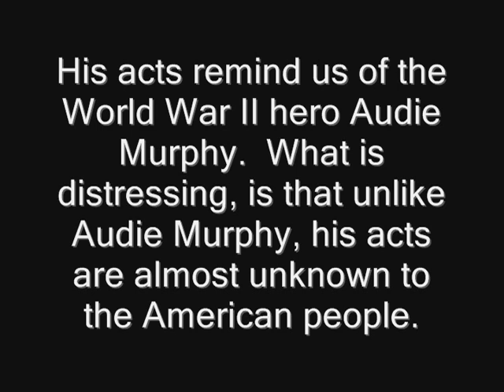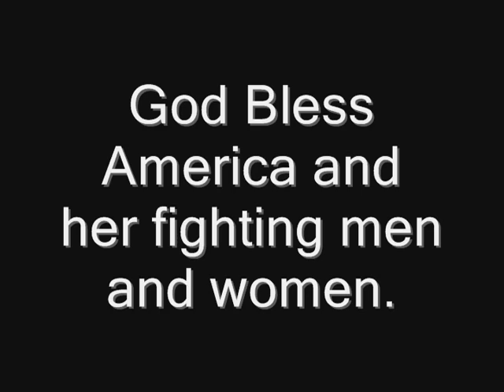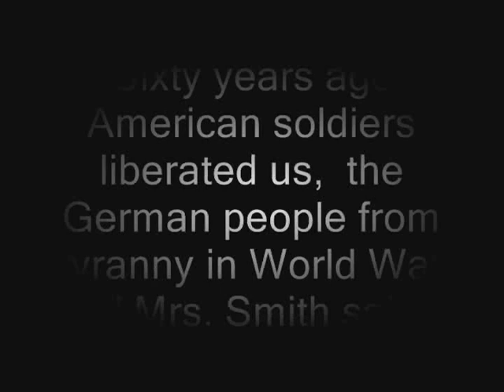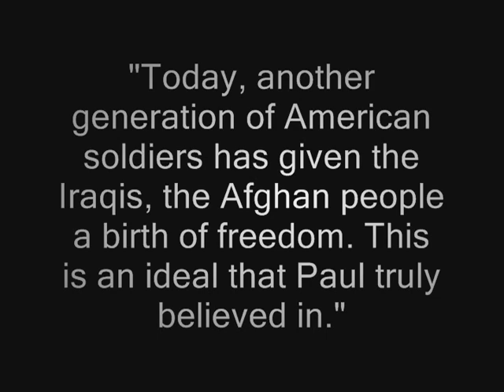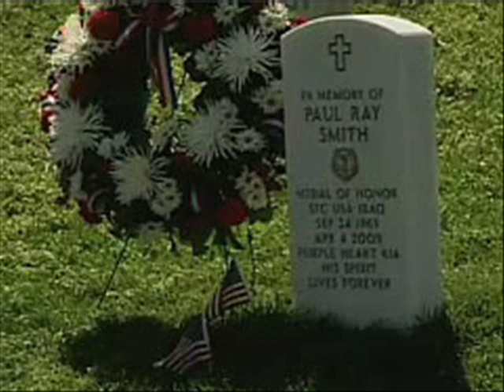Sgt. Smith Medal of Honor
This is the true story of Sgt. Paul Smith, and his actions that earned him the Medal of Honor in Iraq.